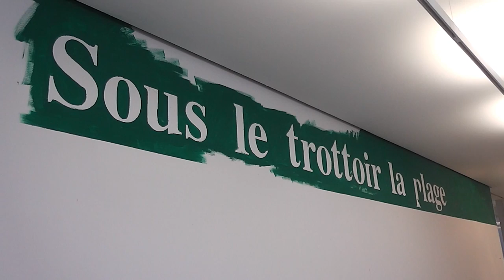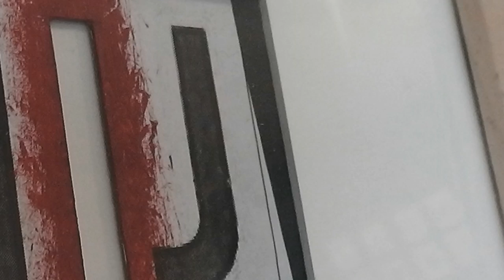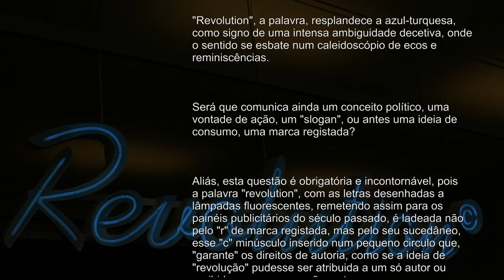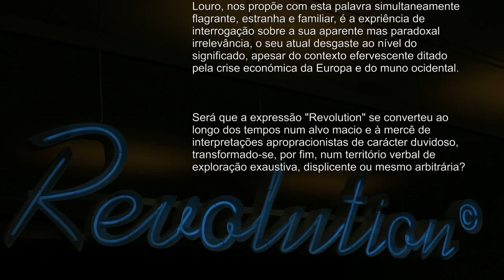Exposição Sous le Trottoir la Plage de João Louro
Exposição de arte contemporânea de João Louro, com curadoria de David Santos, inaugurada a 2 de novembro de 2012. Esta exposição integrou e encerrou o Ciclo de Exposições de Arte Contemporânea - "The Return of the Real", que decorreu entre 2 de novembro de 2012 e 3 de março de 2013.

 “Como efeito de despedida e sintoma ao mesmo tempo de uma reflexão atualíssima, a última exposição do ciclo de arte contemporânea “The Return of the Real” fica marcada por uma insinuante peça de néon que invade o espaço do átrio do Museu do Neo-Realismo. “Revolution”, a palavra, resplandece, desde logo, a azul-turquesa, como signo de uma intensa ambiguidade deceptiva. Será que comunica ainda um conceito político, um slogan, ou antes uma ideia de consumo, uma marca registada? Aliás, esta interrogação é obrigatória, incontornável mesmo, pois a palavra “revolution”, com as letras desenhadas em lâmpadas fluorescentes, remetendo para os painéis publicitários do século passado, é ladeada não pelo “r” de marca registada, mas pelo seu sucedâneo, esse “c” minúsculo inserido num pequeno circulo que “garante” os direitos de autoria, como se a ideia de “revolução” pudesse ser atribuída a um só autor ou proibida a sua disseminação abusiva.

O que um exímio manipulador de signos, como João Louro, nos propõe com esta palavra, simultaneamente flagrante, estranha e familiar, é a experiência da sua aparente mas paradoxal irrelevância, o seu atual desgaste ao nível do significado, apesar do contexto efervescente ditado pela crise económica da europa e do mundo ocidental. Será que a expressão “Revolution” se converteu ao longo dos tempos num alvo à mercê de interpretações apropriacionistas, transformando-se num território verbal de exploração exaustiva e quase arbitrária?.”

Curadoria: David Santos

Ficha técnica ‘The Return of the Real 20’:

Curadoria:
David Santos

Produção:
Lurdes Aleixo
Fernando Marques

Design Gráfico:
Rita Leite

Adaptação Gráfica:
Patrícia Victorino

Produção Gráfica:
Santos & Oliveira, Lda

Apoio:
Antena 2
CristinaGuerra – Contemporary Art

Rua Alves Redol, 45
2600-099 Vila Franca de Xira